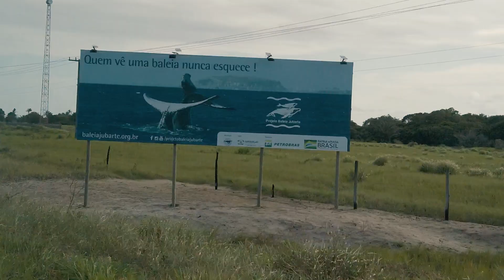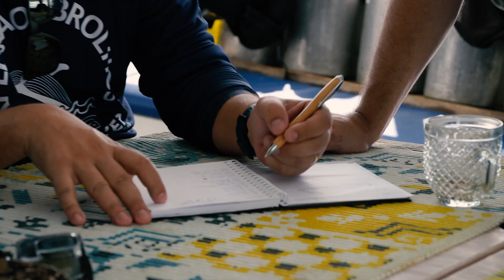Expedição Abrolhos 2023 - Prodiver - Camarah Images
Expedição realizada em novembro de 2023 em parceria com a @prodiverbrasil.